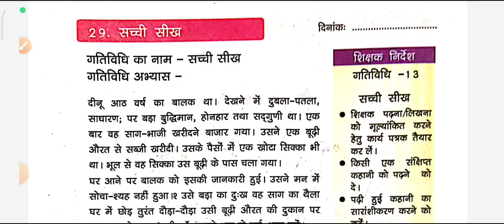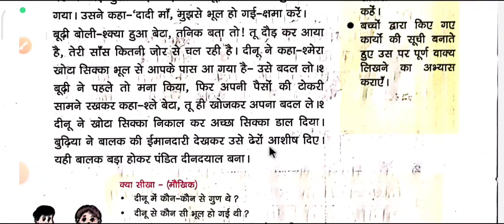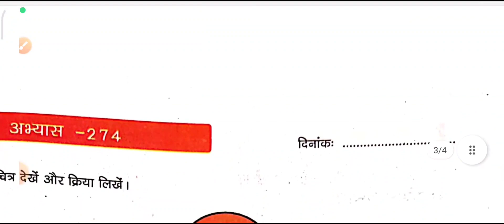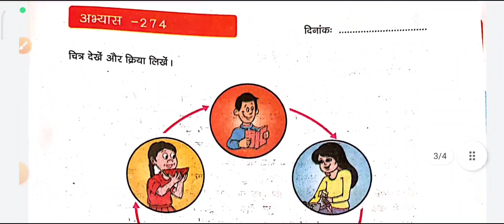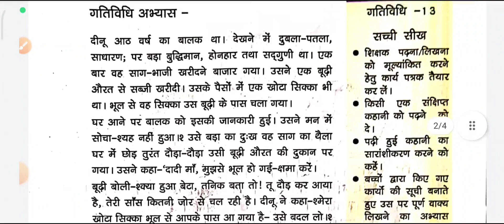आओ करेंऔरसीखें दक्षता उन्नयन कक्षा 6 से 8 विषय हिंदी सत्र 2022-23 अभ्यास 274 से 277 तक को समझाया गया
आओ करेंऔर सीखें दक्षता उन्नयन कक्षा 6 से 8 विषय हिंदी सत्र 2022-23 अभ्यास 274 से 277 तक को समझाया गया |